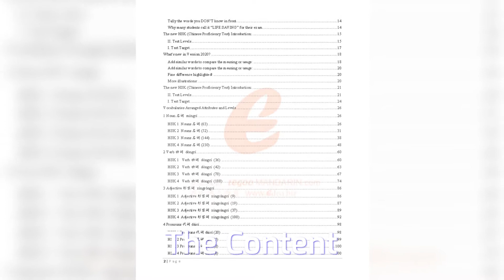Edexcel IGCSE Chinese 4CN01-03 Vocabulary (3rd Version V2020) - The complete Reference Pro Video